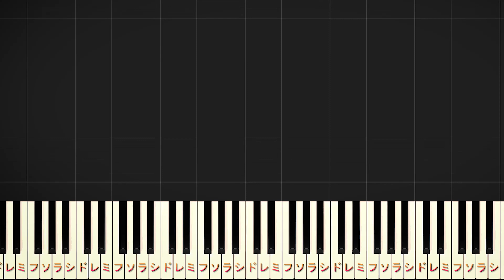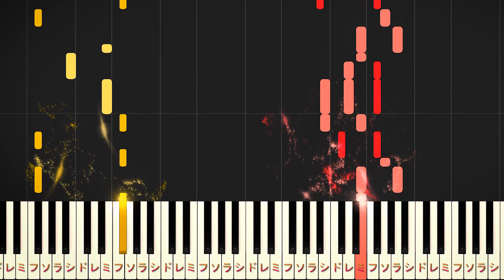【楽譜あり】きらり/藤井風（ピアノソロ中級）【ピアノアレンジ楽譜】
00:00 荒れ狂う季節の中を二人は一人きり　さらり～
00:22 どれほど朽ち果てようと最後にゃ笑いたい～
00:39 新しい日々は探さずとも常に　ここに～
00:55 あれほど生きてきたけど全ては夢みたい～
01:11 どこにいたの　探してたよ～
01:28 荒れ狂う　季節の中も　群衆の中も～
01:47 間奏
02:03 無くしてしまったものを振り返って　ほろり～
02:19 息せき切ってきたの～
02:35 新しい日々は探さずとも常に　ここに～
02:52 生きてきたけど全ては夢みたい～
03:14 どこにいたの　探してたよ～
03:31 荒れ狂う　季節の中も　群衆の中も～

【楽曲詳細】
◆アーティスト：藤井風